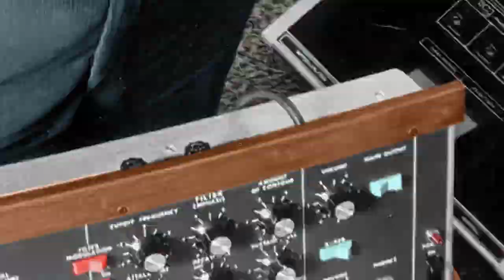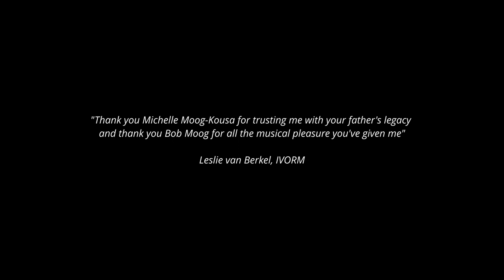Artist/animator reimagines iconic photo of Bob Moog: timelapse colorization video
Dutch visual artist Leslie van Berkel reached out to the Bob Moog Foundation, offering to colorize an iconic black-and-white photo of Bob as a tribute. We were happy to accept!

“Memories are not meant to be seen in black and white.” – Leslie van Berkel

In observance of the 17th anniversary of Bob's passing on August 21, 2005, and in honor of the creation of the Bob Moog Foundation one year later, we share this time-lapse video of Leslie's painstaking work colorizing this iconic, mid-'70s photo of Bob striking a pose among several of the synthesizers he helped create.

Music: Lisa Bella Donna from the album "Moogmentum," available on Bandcamp